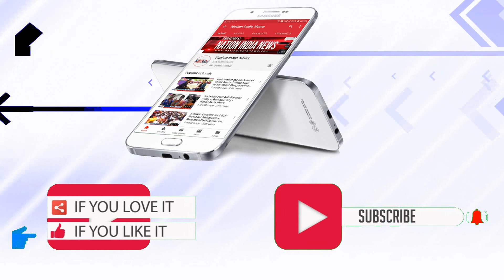Shri Mukhtar Abbas Naqvi interact with Media in Mumbai for brief information of CAB, NRC and CAA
Shri Mukhtar Abbas Naqvi | Minister of Minority Affairs interact with Media in Mumbai for brief information of CAB, NRC and caa2019
MY EQUIPMENTS : You Can Buy Below Products with Best Offer Price from Amazon
Lenovo Laptop
DIGITEK® LP E17 Battery
Camera Canon 90D
Sony Alpha Camera
Canon RF24-50mm
Camera Tripod
Boya Mic
Rode Wireless Go II
Tripod For Smartphone
Vlog Gorilla Pod
Gorilla Tripod Stand
SanDisk Memory Card
Journalist News Reporter Mic
Journalist Wireless Reporter Mic
Reporting and Journalist Mic T12